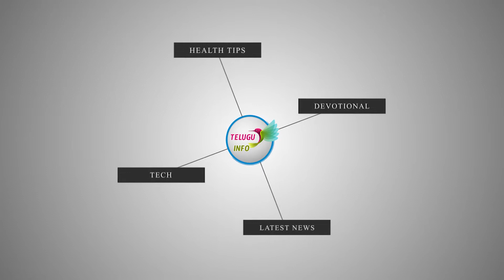కలియుగ అంతానికి వారే కారణమట/devotional tipes/telugu info